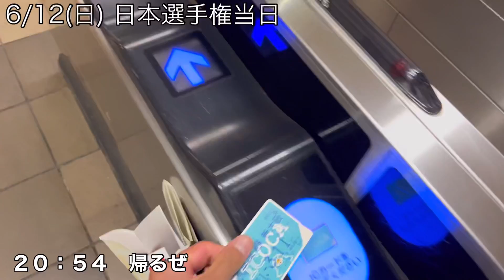【決戦】日本１を目指して日本選手権で戦います、試合当日ルーティーン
２４歳陸上選手の日常

谷口祐(ライズマンゆう)Twitter

谷口祐(ライズマンゆう)Instagram

コメント欄にコメントお待ちしてます。
練習内容や走幅跳に関する質問はInstagramの
DMでお待ちしてます。